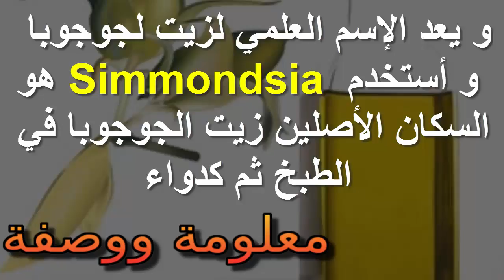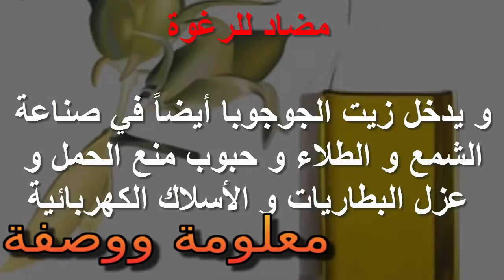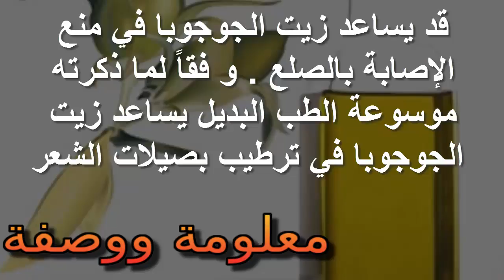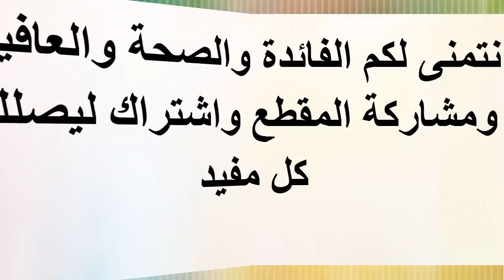زيت الجوجوبا واهم فوائد الصحية للشعر